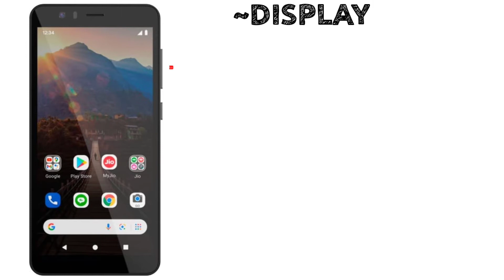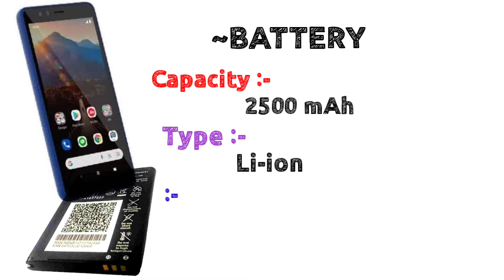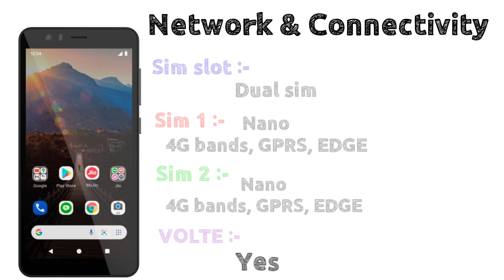Jio Phone Next Price Only 500? 😯 || Features || Everything About Jio Phone Next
𝗠𝘆𝘀𝗲𝗹𝗳 :
Hiii.
        I am sourav. I am a math honours student. I love technology so much and wanted to shared more technology tips and tricks.